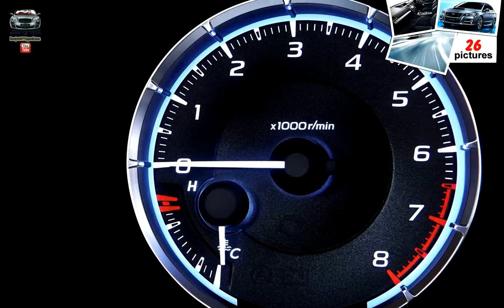Subaru Levorg Concept ( 2013 )